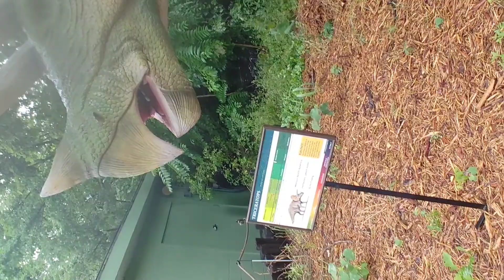Dino Safari at the OKC Zoo Part 8